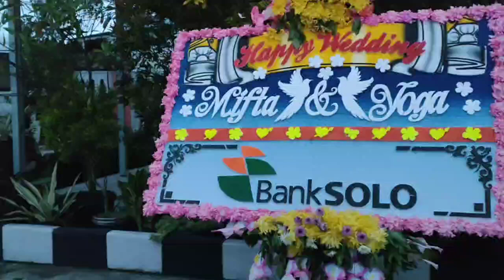Dekor Ngunduh Mantu Yoga &Mifta di Sari Mulyo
Tempat acara ngunduh mantu di Gedung Sari Mulyo Gawok Sukoharjo Tanggal 15 Januari 2023 dengan dekorasi dari Sifat Decoration